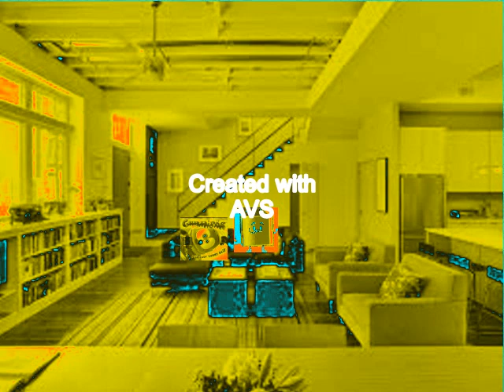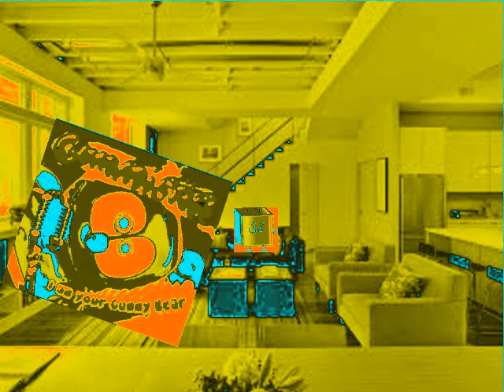Lynn Grantz Turns The Boy Adult Potion and Gets Grounded in Sponge Effect